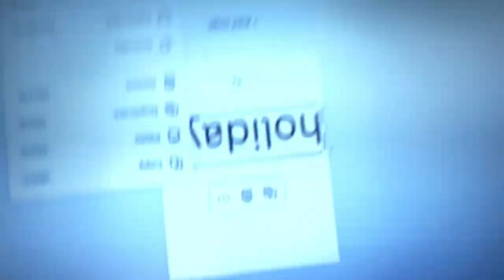i got joshua bassett & sabrina carpenter concert tickets!! | week 14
hi friends, i don't usually write anything in the description but this was a weird week that consisted of davidish getting me a fidget spinner, red cross toy drive, trying sm times to get concert tickets to sabrina carpenter and joshua bassett, more tina segments, jarsud being mean to me and telling me to shut up, sophie not being able to work the lighting on an iphone, and key club holiday cards for the children event!!